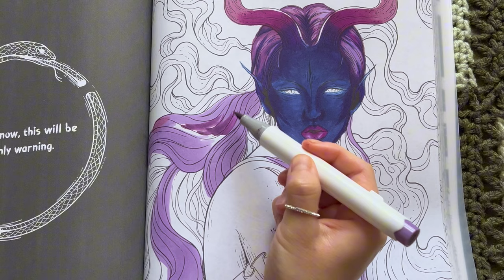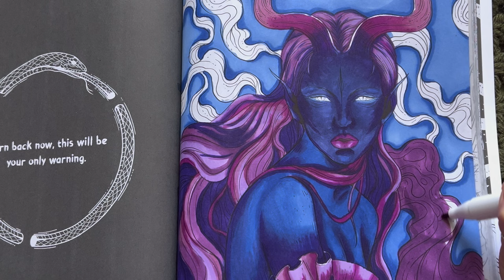color with me ASMR 🎨 | coloring techniques using markers | art process | relaxing brush sounds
a trust the process color with me ASMR 🎨 | horror coloring book using markers | brush sounds

I’ve always wanted to make videos like this, it was a fun time!

Supplies used 🤌
~ coloring book
~ acrylic markers